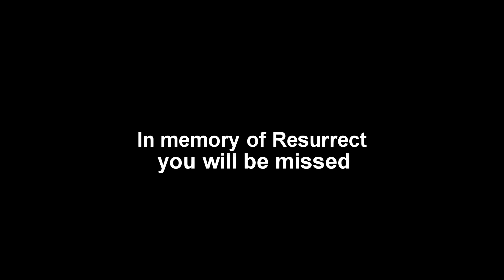Overwatch - Rest In Peace Resurrect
Song: NIVIRO - The Floor Is Lava